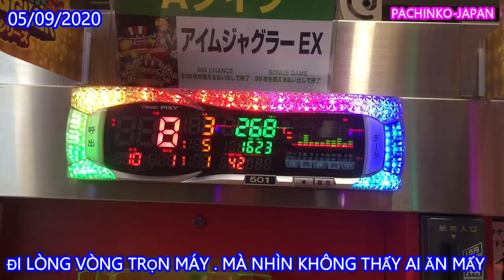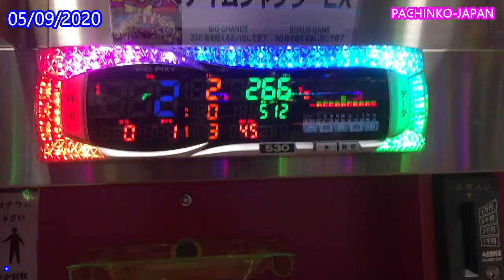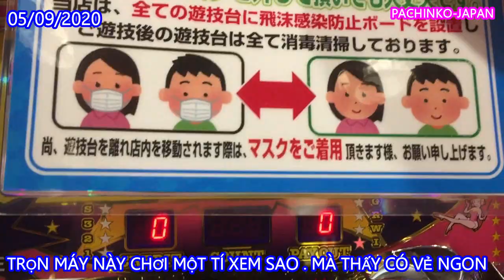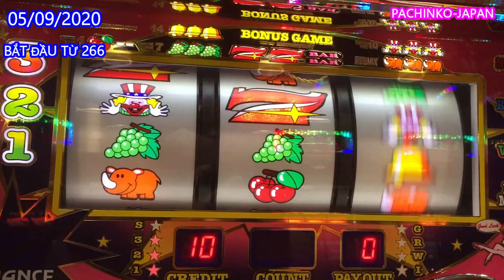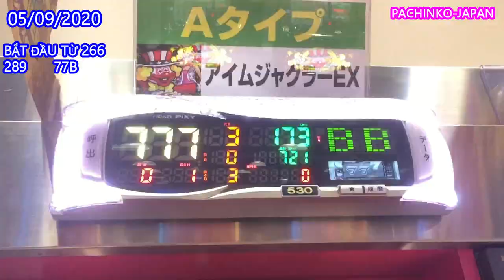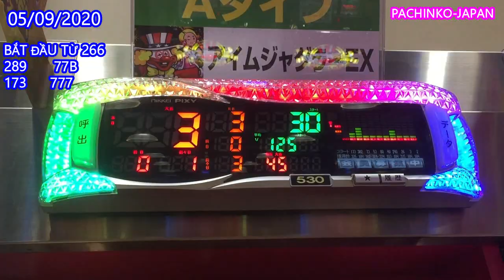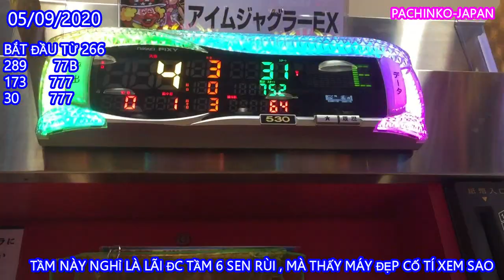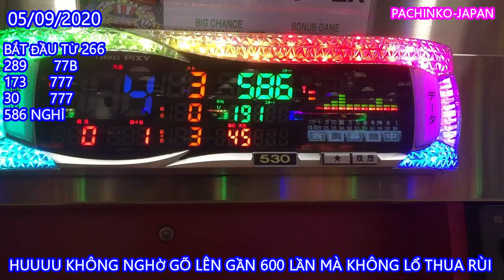04/09/2020 PACHINKO NGÀY NGHỈ THỨ HAI ĐI KIẾM ĂN VÀ CÁI KẾT NVT-JAPAN